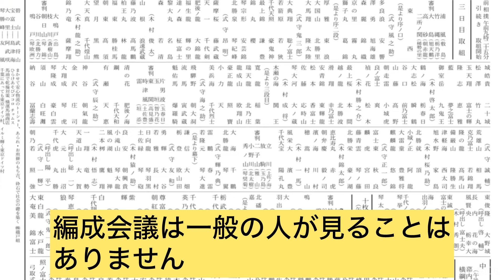【2分解説】取組編成会議を具体的に解説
取組編成会議を解説しています。
取組は、力士でもギリギリまで相手がわからないのが特徴です。この取組はどうやって決まるのかをまとめています。
基本的に星の数が同じくらいの力士同士。なるべく持ち上がるように取組を組みます。